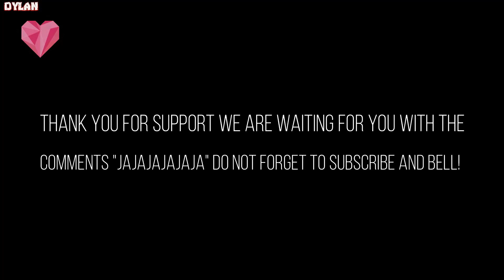Piggy Book 2 Dessa vs Pandy Uniform Jumpscare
Source game Roblox👉 PIGGY